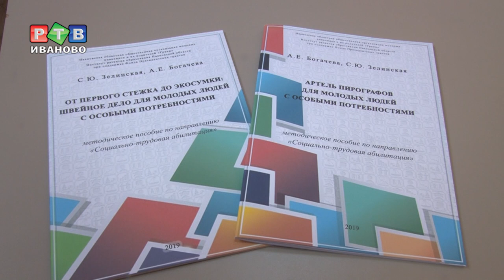В гости к организации «Грани» приехали друзья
Ивановская организация молодых инвалидов и их родителей «Грани» встречает коллег из Владимира. На повестке дня – приятельское общение и обмен опытом. Владимирская ассоциация родителей детей-инвалидов «Свет» начала свой путь 24 года назад.